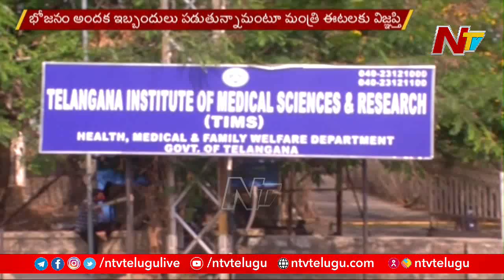Corona Patient Selfie Video About Facilities In TIMS Hospital | Viral Video | NTV